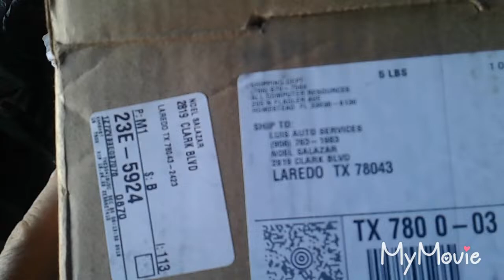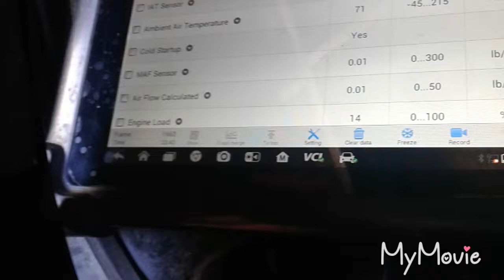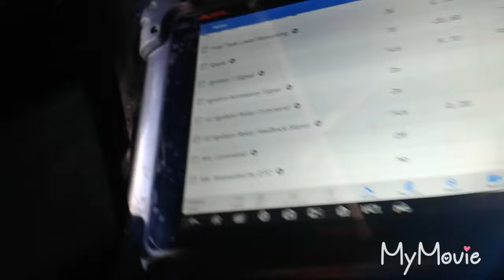Reprogramar PCM, una de las mejores lugares!